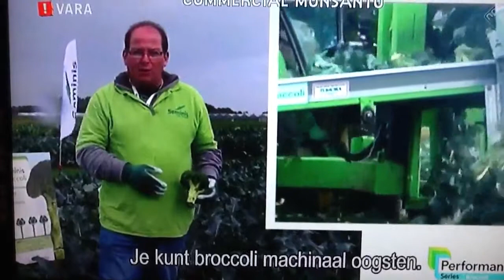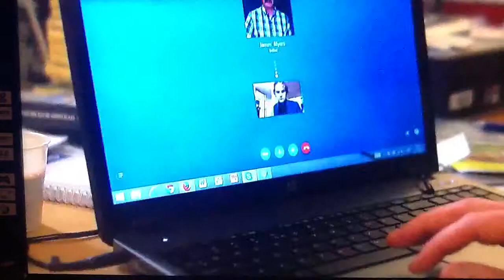Zembla: GMO's : Why do we allow companies to patent/ claim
Monsanto interview about their claims/ patents on for instance broccoli.

The way crops have been crossed and developed for years is under specific global rulings. Proceded in a scientific way. To grow better crops that resist pesticides or natural invaders who like to eat too. Because we all contribute to this are'nt we all "owners" of our food?

How can global corporations make claims? How is it possible that they are awarded exclusive 'ownership' ?